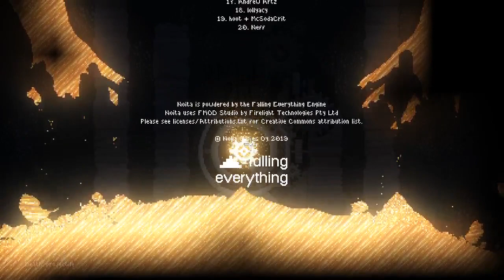Noita Seeded Speedrun in 2:51【PB】Seed: 911129503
Actually relatively clean this time, sadly had to take some health and waste time to make sure I don't die, as well as have to bomb to the Chainsaw Wand instead of actually being teleported right to it. Overall significantly better than the 3:10, still want to improve this to 2:30 hopefully but I think I'll focus on RandomSeed for now as my 4:09 is no good.

Discord Tag - Wonderis_#3151